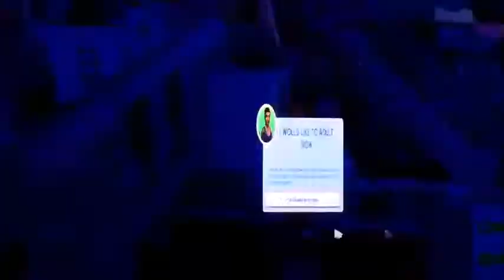A Drive To The Beach & A Night At The Spa!! (Day 648 - 1/23/21)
We take a drive to an Island to safely from the car see the Ocean and try out our new Sims packs (Spa Day & Fitness)!